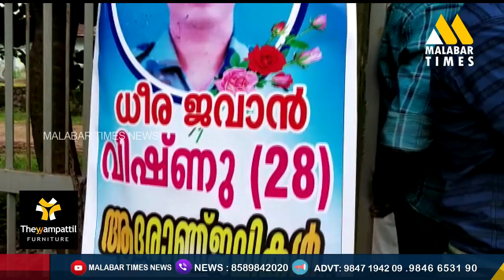കവളപ്പാറയില്‍ നിന്നും അഞ്ച് മൃതദേഹങ്ങള്‍ കൂടി കണ്ടെടുത്തു-Kavalappara Flood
ശക്തമായ മഴയെ തുടര്‍ന്നുണ്ടായ ഉരുള്‍പൊട്ടലില്‍ കവളപ്പാറയില്‍ നിന്നും അഞ്ച്
മൃതദേഹങ്ങള്‍ കൂടി കണ്ടെടുത്തു . ഇതോടെ പ്രദേശത്തുനിന്നും കണ്ടെടുത്ത ആകെ
മൃതദേഹങ്ങളുടെ എണ്ണം 45 ആയി ഉയര്‍ന്നു .അതേ സമയം കഴിഞ്ഞ ദിവസം കണ്ടെ
ത്തിയ സൈനികന്‍ വിഷ്ണുവിന്‍റെ മൃതദേഹം ഔദ്യോഗിക ബഹുമതികളോടെ
സംസ്ക്കരിച്ചു.